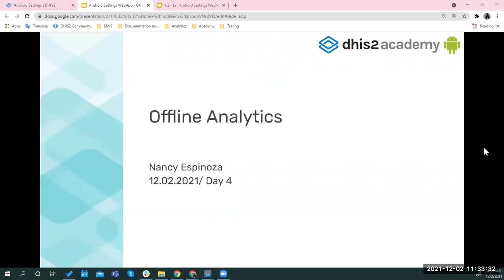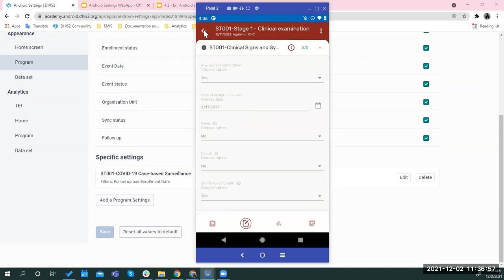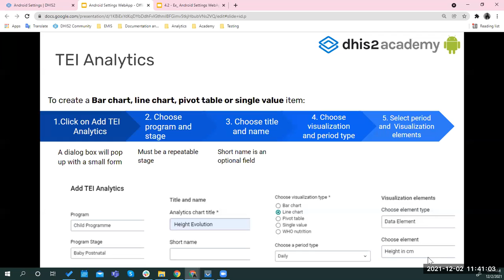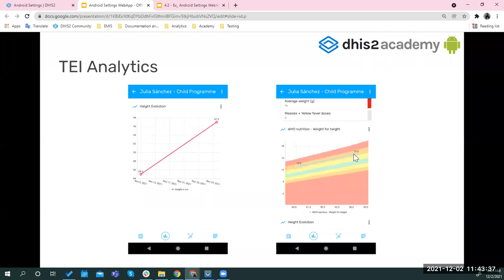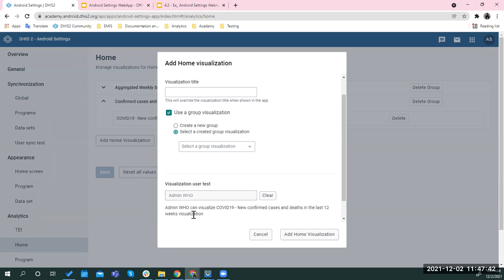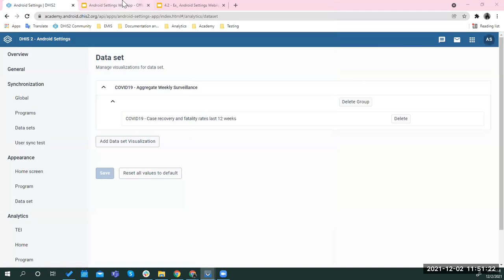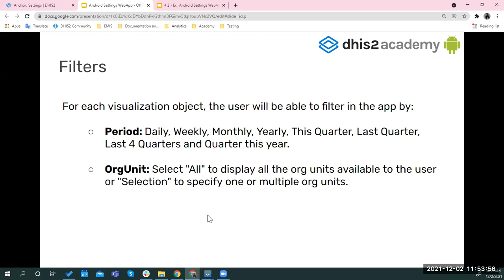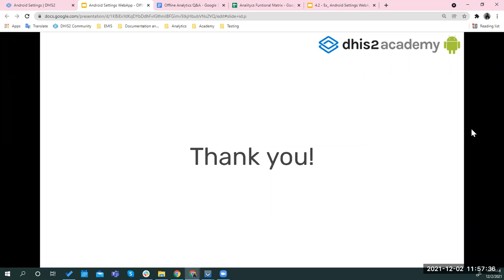Android Implementation Academy Day 4 Part 2